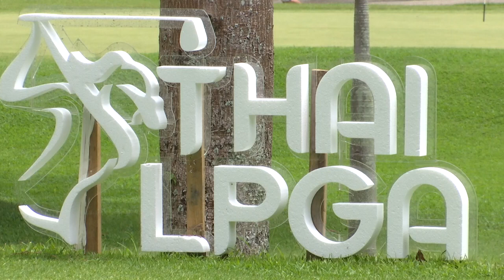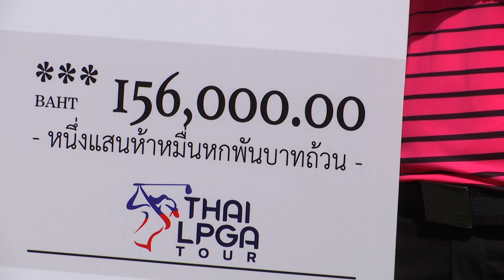ปลดล็อค เฌอมาลย์แชมป์แรกในรอบ 5 ปี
จ#เฌอมาลย์ ไทยแอลพีจีเอ Thailpga "แชมเปญ" เฌอมาลย์ สันติวิวัฒนพงศ์ โปรสาวจากจังหวัดบึงกาฬซึ่งเคยเล่นในแอลพีจีเอ ทัวร์ คว้าแชมป์ไทย แอลพีจีเอ ทัวร์ รายการ "บีซีจี ไทยแอลพีจีเอ แชมเปี้ยนชิพ 2021" สนามที่ 3 ณ สนามกอล์ฟเขื่อนอุบลรัตน์ กอล์ฟ คอร์ส อำเภออุบลรัตน์ จังหวัดขอนแก่น เมื่อวันศุกร์ที่ 27 ส.ค.2564 หลังจากทำสกอร์ 5 อันเดอร์พาร์ 67 ในวันสุดท้ายกอล์ฟสกอร์รวม 7 อันเดอร์พาร์ 209 เป็นแชมป์แรกในรอบ 5 ปี อันดับ 2 ร่วม เป็น "โปรโบว์" พันธ์ผกา พันธุมะบำรุง ทำ 5 อันเดอร์พาร์ 67 ทำสกอร์รวม 4 อันเดอร์พาร 212 เท่ากับ "โปรปริญญ์" ปวริศา ยกทวน จากนครศรีธรรมราชเล่นในแอลพีจีเอ ทัวร์ซึ่งทำ 2 อันเดอร์พาร์ 70
 "น้องพิ้งกี้" พิมพ์ชมพู ฉายศิลป์รุ่งเรือง สวิงสาวสมัครเล่นวัย 15 ปี จากพิษณุโลก ทำ 3 อันเดอร์พาร์ 69 ทำสกอร์รวม 1 อันเดอร์พาร์ 215 คว้ารางวัลนักกอล์ฟสมัครเล่นผลงานดีสุด
อันดับคะแนนหลังจบวันสุดท้าย
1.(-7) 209-เฌอมาลย์ สันติวิวัฒนะพงศ์ 73-69-67 (เงินรางวัล 156,000 บาท)
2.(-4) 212-พันธ์ผกา พันธุมะบำรุง 74-71-67, ปวริศา ยกทวน 68-74-70 (เงินรางวัล 75,500 บาท)
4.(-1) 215-พิมพ์ชมพู ฉายศิลป์รุ่งเรือง(สมัครเล่น) 72-74-69
5.(+1) 217-ยุพาภรณ์ กวินทร์ปกรณ์ 72-73-72  เงินรางวัล 58,000 บาท, ณัฐกฤตา วงศ์ทวีลาภ(สมัครเล่น) 74-70-73